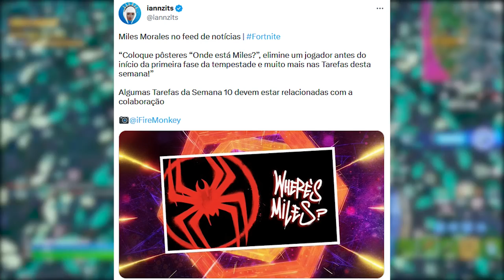LOJA SPIDER-MAN, MILES, ESTILOS e RECOMPENSAS? - Fortnite Update 24.40